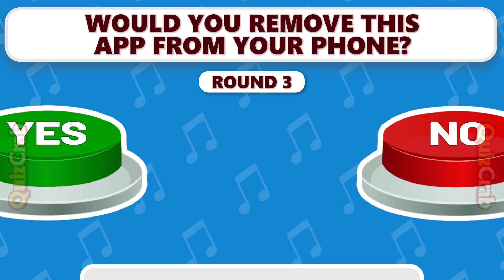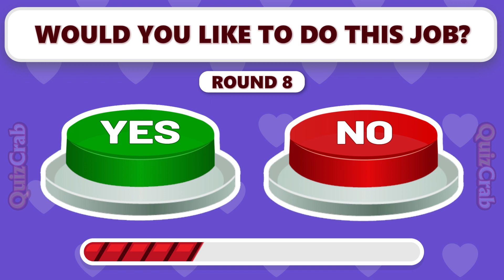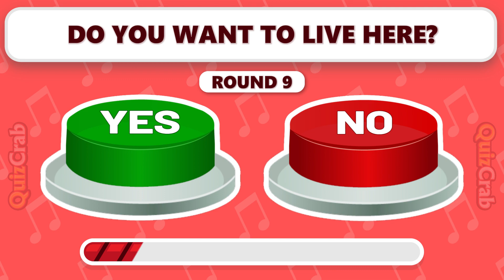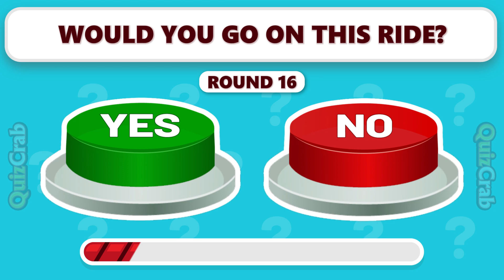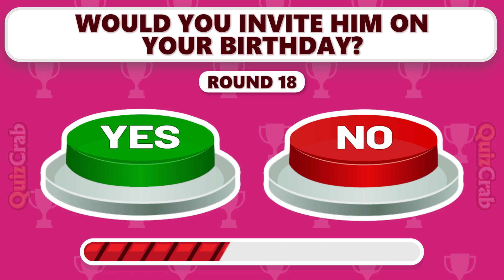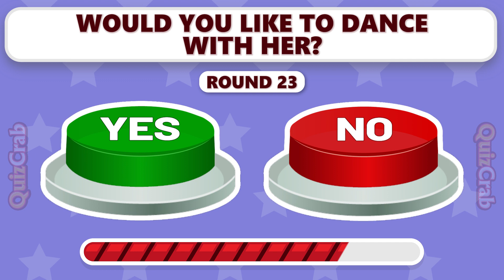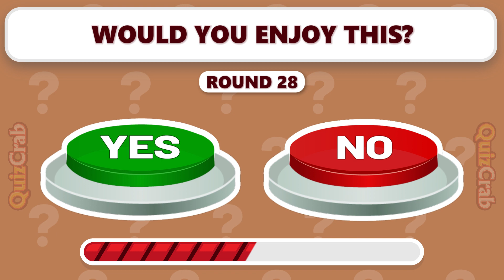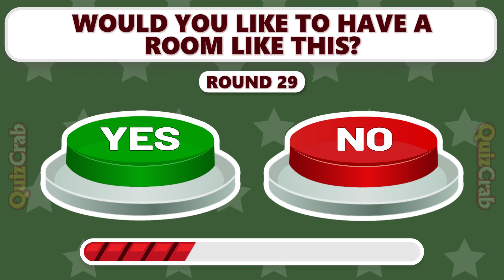Choose One Button Yes or No Challenge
Press the "Yes" or "No" button in response to the questions and try your luck.

This is how it works:
We will ask you 30 questions to which you can answer yes or no. After the timer runs out, you'll see what you get. We wish you a lot of fun

Hope you enjoy the Choose One Button quiz/trivia quiz on quiz crab choose one button boy or girl coming soon.

So are you ready to choose one button game quiz yes or no question there will be 30 questions to pick one kick one yes or no challenge so you have to pick one kick one on this yes or no quiz.

you would be surprised to choose a button/ pick one kick one quiz to know what you'll get so be ready to pick one kick one test and to pick one button from the choose one button challenge Yes and No.

This will be the best virtual pub quiz also would you rather have a general knowledge quiz
Happy quizzie